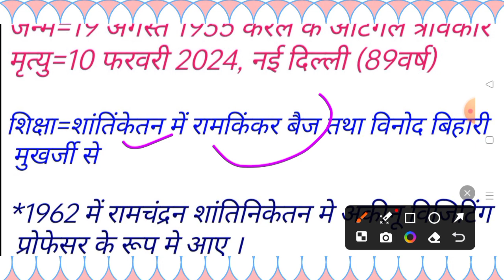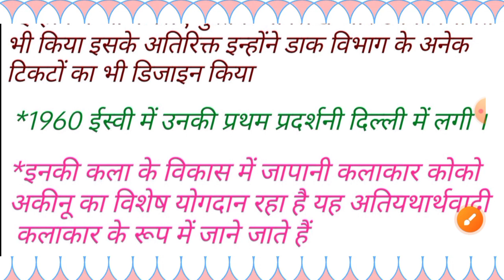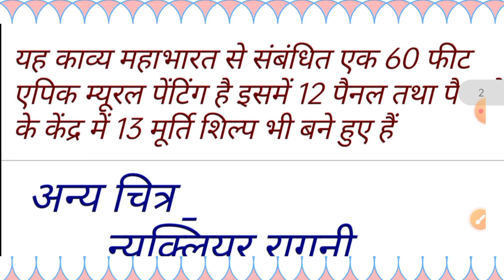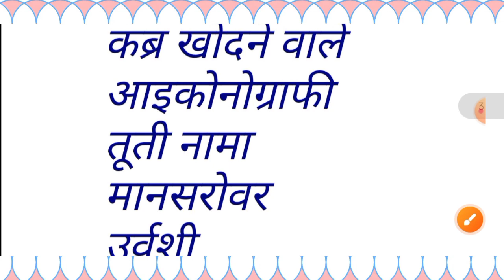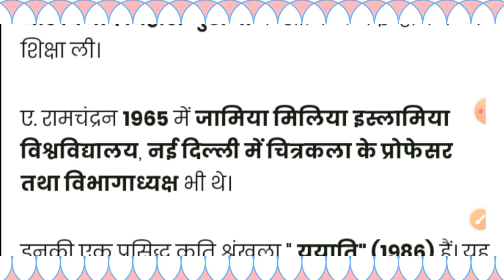ए.रामचंद्रन जीवन परिचय (1935-2024)| Indian Artist A.Ramchandran |समकालीन भारतीय चित्रकार ए.रामचंद्रन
indian art
समकालीन भारतीय चित्रकार ए रामचंद्रन का जीवन परिचय चित्रों सहित